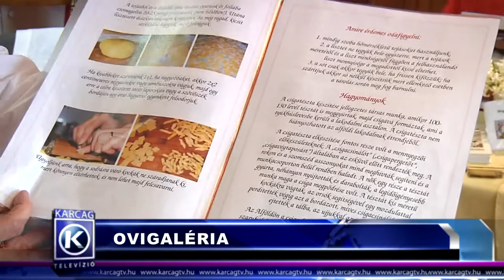Nagykunsági Híradó 20180418